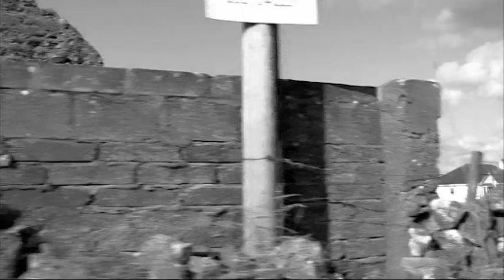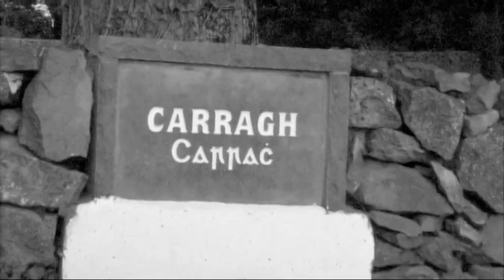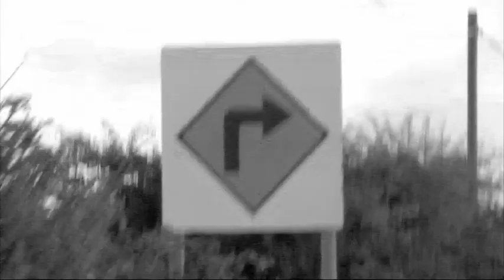The Saw Doctors - Friday Town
The Saw Doctors - Friday Town - Filmed and Edited by Leo Moran & Stephen Cassidy